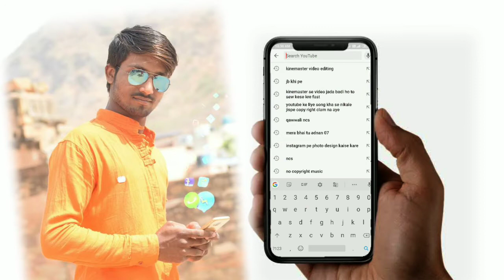Best video editing || My you tube channel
All video like Sehar

💯 Islamic status qawwali status trending video status whatsapp status jumma Mubarak ho status

New Khwaja Garib Nawaz Dj remix Whtsapp Status Video ... - YouTube
-2022— New Qawwali ( Khwaja Garib Nawaz ) // Wta's Aap status 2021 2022// ... New Qawali // Whatsapp status video 2023 // // Azhar sheikh ji editing //.

Superhit Qawwali Khwaja Garib Nawaz (Audio Jukebox)

Non Stop Qawwali | Top Qawwali Ajmer Sharif...

Qawwali song Khwaja Garib Nawaz DJ song

2021 ख्वाजा गरीब नवाज़ की क़व्वालियाँ

Ajmer Sharif | Ajmer Urs Special Qawwali

2021 ख्वाजा गरीब नवाज़ की क़व्वालियाँ | Ajmer Sharif | Ajmer Urs Special Qawwaliya...
Download Fast Download

Mera Khwaja Badshah Hai | New Dj Mix

Qawwali 2021 | Khwaja Badshah hai Hard Vibration Mix | SmAudios
Mera Khwaja Badshah Hai | New Dj Mix Qawwali 2021 | Khwaja Badshah hai Hard Vibration Mix | SmAudios...
Download Fast Download
Dulha bana he khwaja mix by Dj prithvi
Download Fast Download
DJ MIX QAWWALI || Khwaja Gareeb Nawaz Qawwali || Ajmer Sharif 808 Urs Special
Download Fast Download
Khwaja Teri Basti Me Rehmat Barasti ( Bass Mix ) DJ aasif SK
Download Fast Download
Hum chisti diwane hai By DJ Aasif SK Dj Qawwali
Download Fast Download
तू बड़ा गरीब नवाज़ है Qawwali Ajmer Sharif. Tu Bada Garib Nawaz Hai. Khwaja Garib Nawaz (RA.)
Download Fast Download
Khole karam ka Darwaza | Latest Islamic Qawwali Song 2017 | Khwaja Garib Nawaz | Nizami Brothers